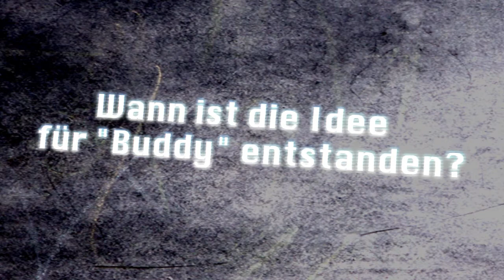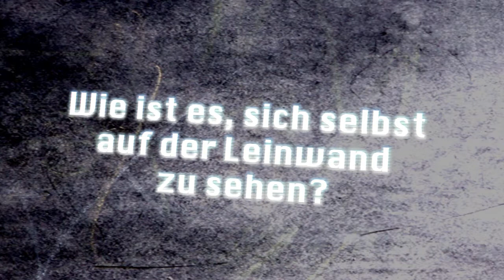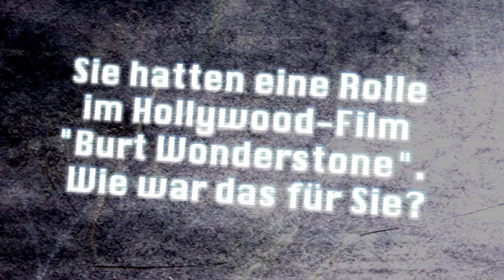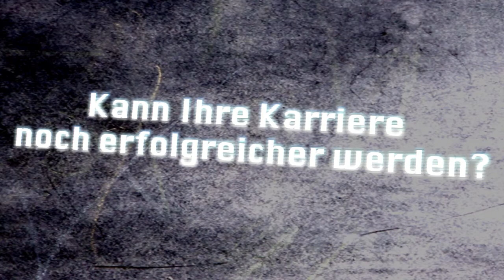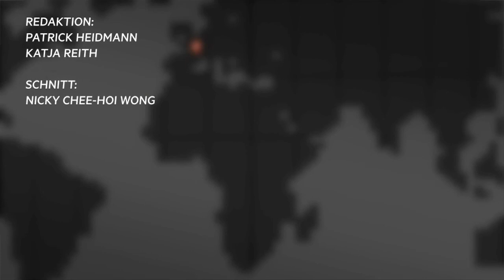Die neuen Seiten von Michael Herbig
Michael Herbig ist nicht mehr "Bully", seine Filme sind nicht mehr so albern wie im "Traumschiff Surprise". Im Interview erzählt er, weshalb er gereift ist.